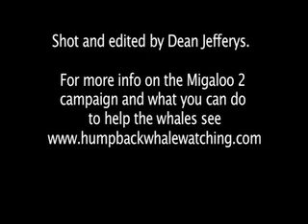Sailing the Yasawas in Fiji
Sailing Migaloo 2 in the Yasawas in Fiji